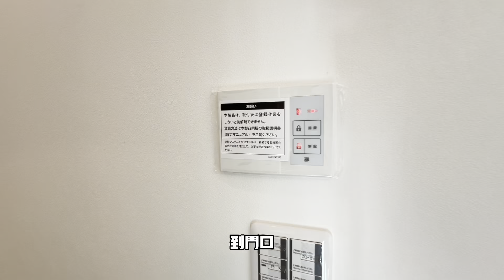日本家看房篇358--大阪吹田新建住宅room tour